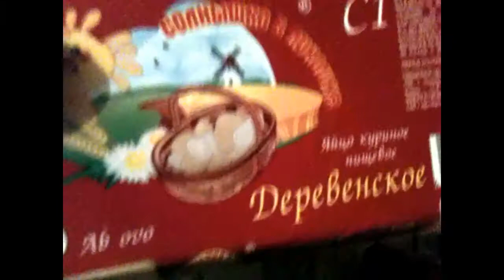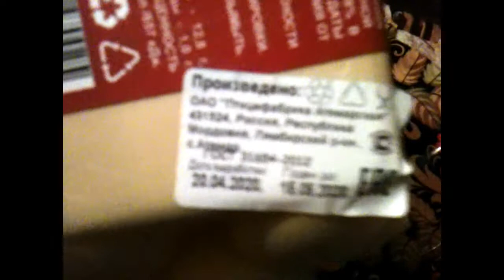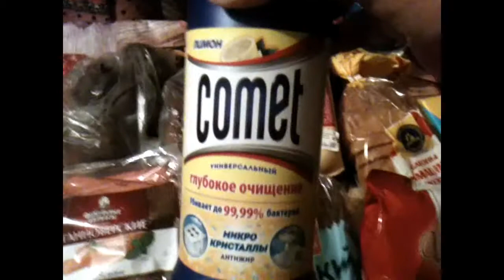САМАРА НА САМОИЗОЛЯЦИИ?? ЧТО ПОКУПАЕМ?? ОБЗОР ПОКУПОК // ПРОЩАЙ, МАРТ ..